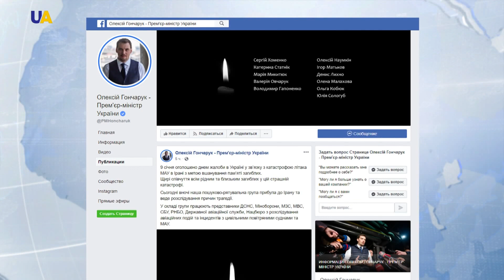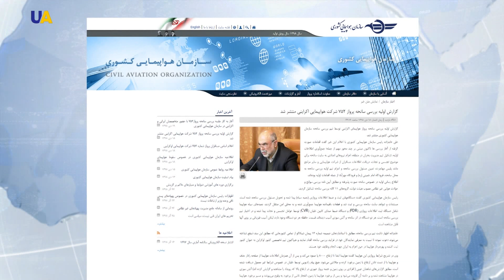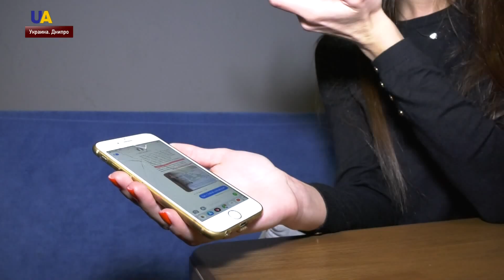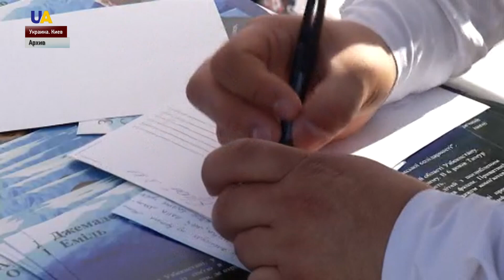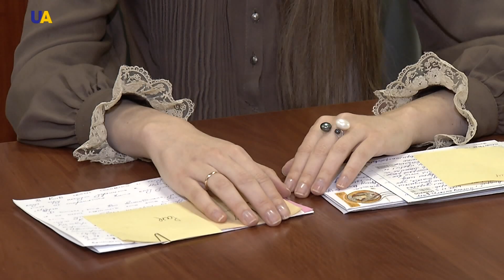Выпуск новостей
- Один защитник Украины ранен на Донбассе с начала суток. Боевики дважды открывали огонь по украинским позициям.
- Три предположения по крушению Боинга-737 в Тегеране пока закрыты. Сообщил секретарь совета нацбезопасности и обороны Алексей Данилов в комментарии для украинского издания.
- Украинские эксперты начали расследование причин крушения Боинга-737 в Тегеране.
- Лучшие специалисты Великобритании присоединяться к расследованию крушения Боинга 737. Об этом премьер-министр страны Борис Джонсон сказал Президенту Украины во время телефонного разговора.
- Кроме Украины Иран привлечет к расследованию другие страны, в частности США.
- Американские комплексы противовоздушной обороны не смогли перехватить иранские ракеты, выпущенные по авиабазе Айн аль-Асад.
- 20-ть человек погибли, 24 ранены в результате аварии в иранской провинции Мазендеран.
- Серия взрывов прогремела на нефтеперерабатывающем заводе в Республике Коми.
- Марафон писем для узников Кремля - шестой год подряд проводят активисты.
- Украина не будет платить за газ, который Россия поставляет в оккупированные районы Донецкой и Луганской областей.
- Украинец Максим Гавриленко создает альтернативу пластиковым очкам.  Он делает их из кофе и льна.

Новости 19:00 за 9 января 2019 года